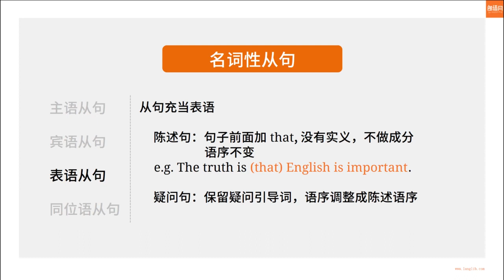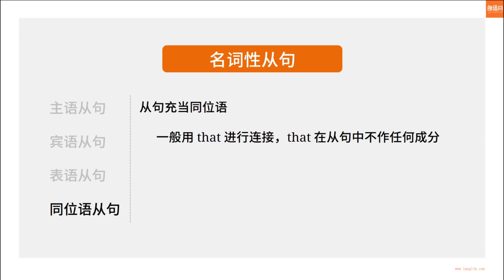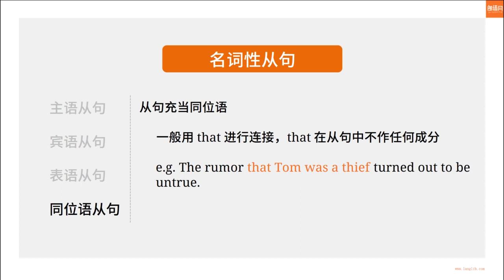托福阅读辅导课1